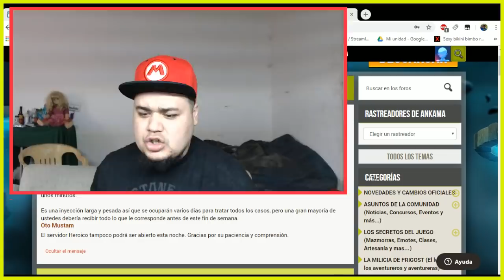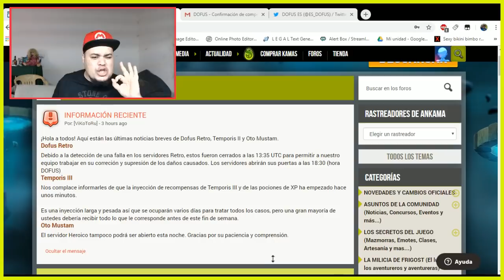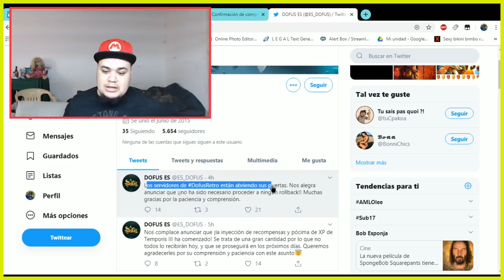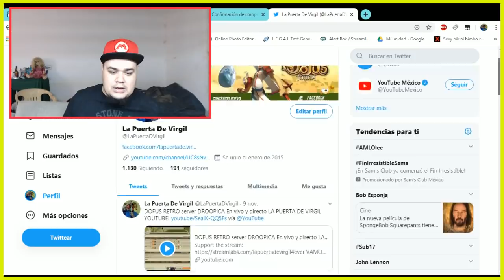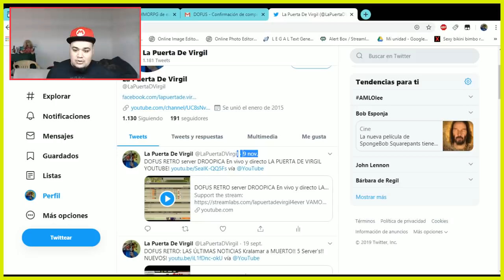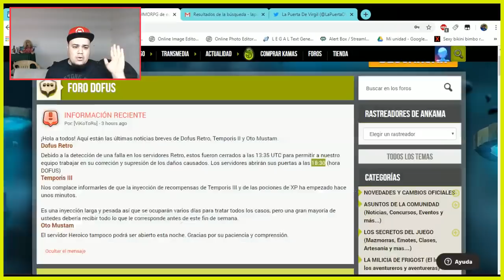Adios Dofus Retro A Muerto!!! Bug Kamas Infinitas ROLL BACK??. ANK4M4 A si no se vale....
Donaciones para mejorar el contenido del canal dia a dia!!!
un abrazo enorme pandilla y vamos a comer huevos con chorizo :D

Correo Solo negocios:
(siempre mandan preguntas y son ignoradas para eso esta el fb salu2)

- Preguntas como en que emulador juegas o porque no te an baneado del juego son ignoradas completamente y borradas.

Sintiéndolo mucho, si veo que alguien se pasa de la raya me vere obligado a borrar el comentario o incluso a banear al usuario temporalmente/permanentemente.

CONTUNIARA, ESTOS VIDEOS LOS HAGO EN DIRECTO. SALUDOS .